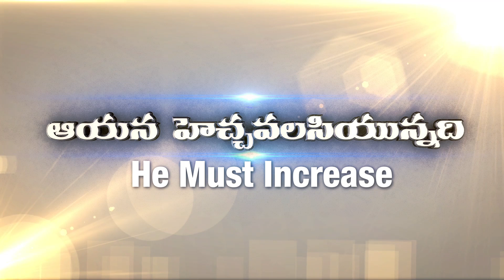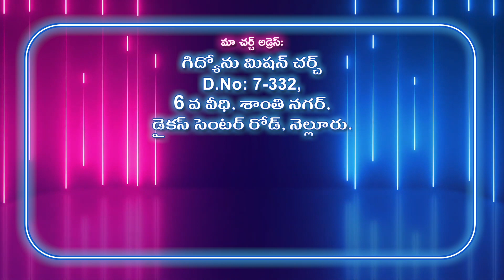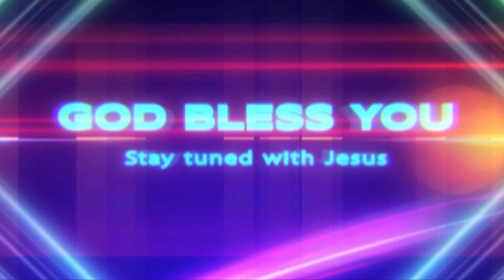Gideon Mission Church, ( అంశం: మూయబడినవి ), Episode No.1480